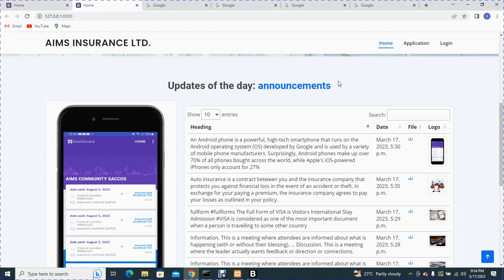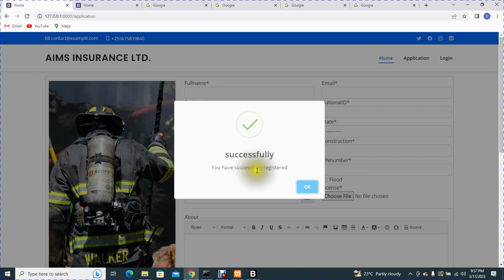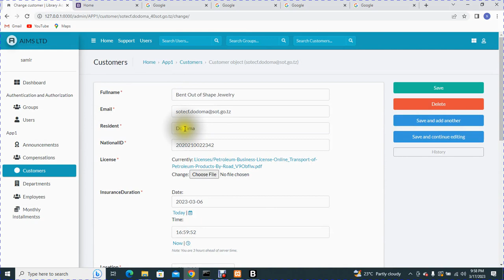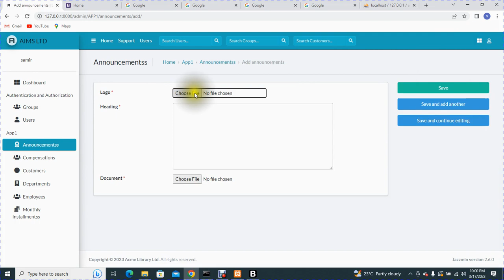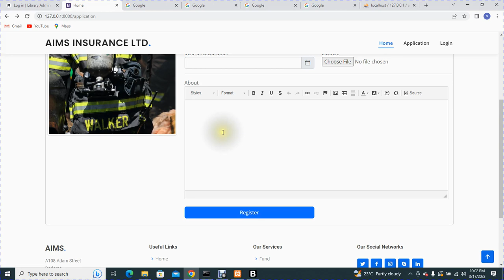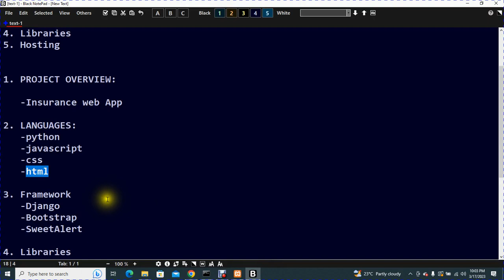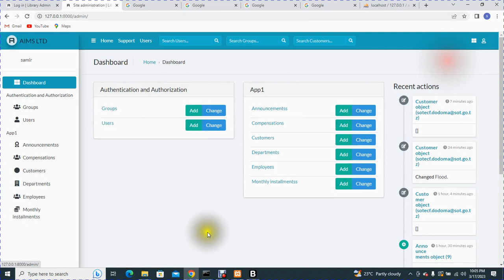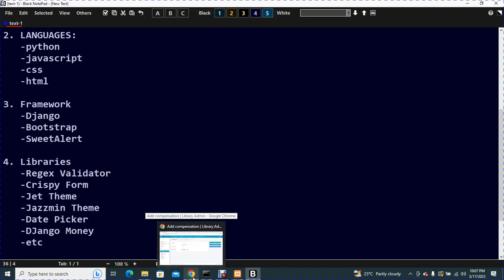WEB DESIGN complete web Using Django, HTML, Bootstrap and MySQL (python & django installation)